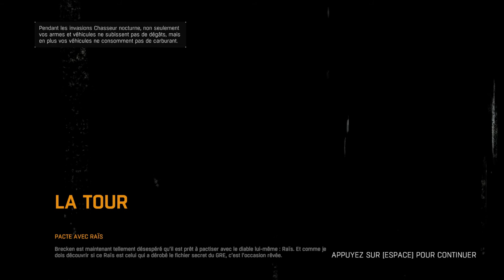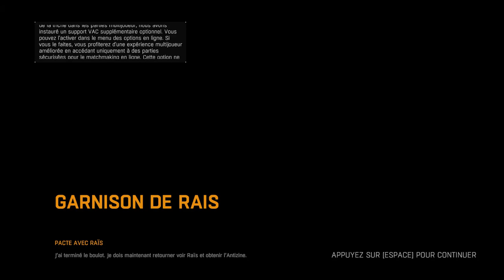Dying Light #4 : JE TRAVAILLE POUR UN MÉCHANT !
En tant qu'agent du GRE, je dois m'infiltrer dans la ville d'Harran afin de trouver des informations sur un gars surnommé "Raïs", malheureusement à mon arrivée, je me fais mordre et on m'apprend que cette ville a été confiné suite à la propagation du virus zombie. Je dois donc réaliser ma mission et m'en aller au plus vite d'ici.

Bon Visionnage !